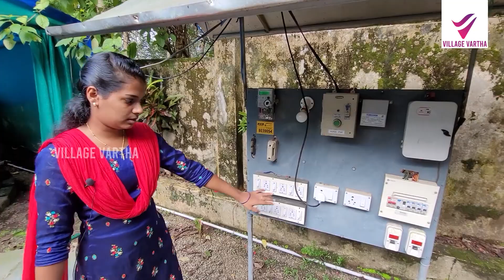ദിവസം ഒരു മണിക്കൂർ; ലാഭം ഒരു ലക്ഷം. പ്ലസ്ടുകാരിയുടെ ഈ മീൻകൃഷി വൻവിജയം.